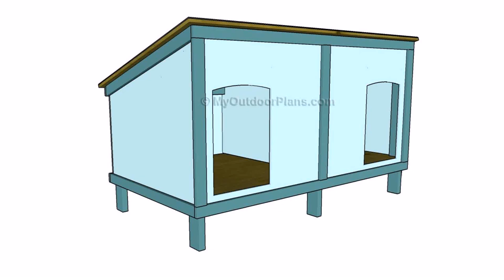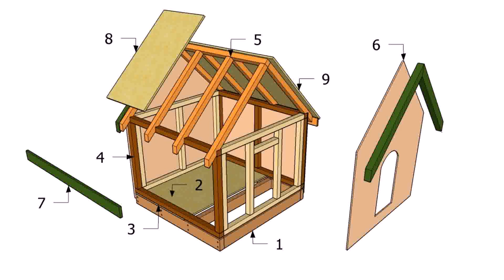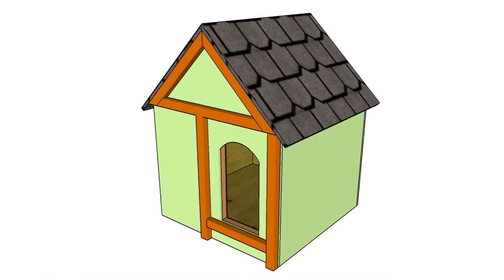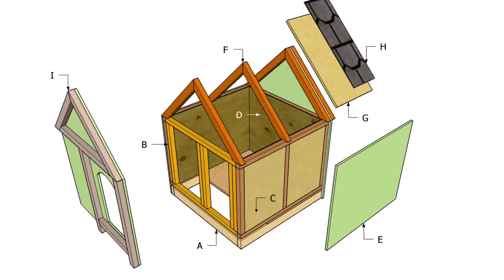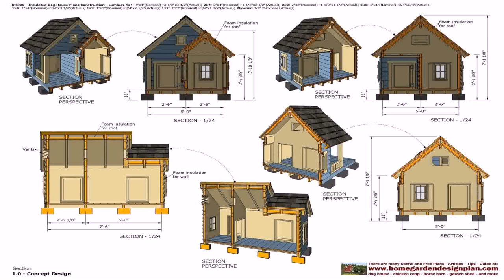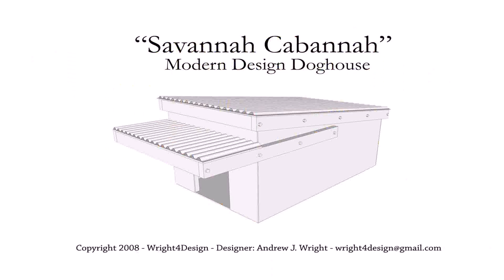Buy Car NY 5% DP